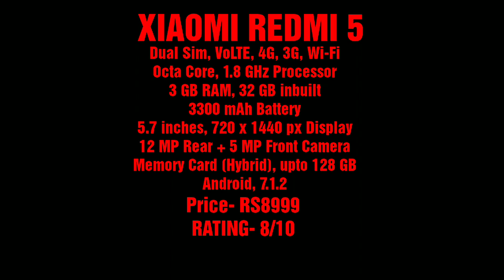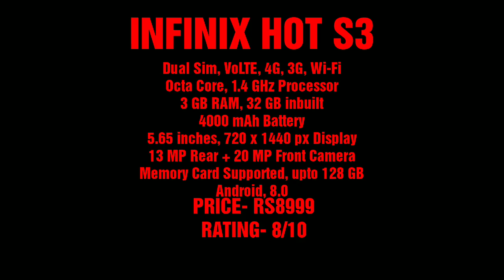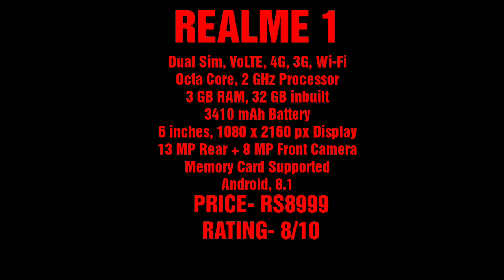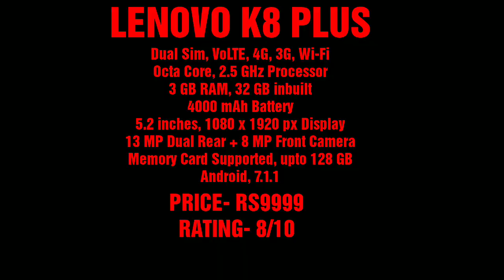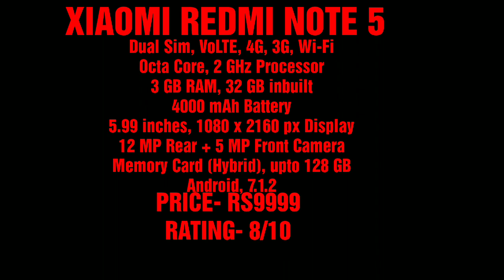BEST SMARTPHONES UNDER 10000 || BUDGET SMARTPHONES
If you are in the market looking for a budget Android smartphone, chances are, you have a budget of Rs. 10,000. So, what do you get in this budget? well, a lot actually. As technology continues to become cheaper with each passing month, features such as 13MP rear cameras, Full HD+ displays, fingerprint sensors have started to make their way in this segment. But, which phone to buy?. Here is our list of the top Android phone in 10000 in India for this month across different brands. These are the best android phones under 10000 and offer the best combination of features, performance and quality for a phone buyer whose budget is under Rs 10,000.